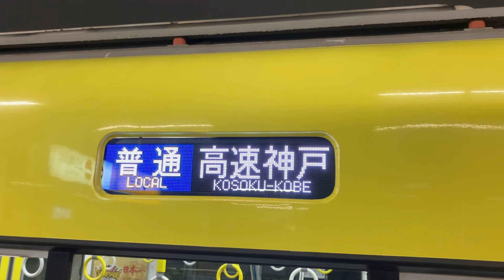TORACO号による普通高速神戸（次は武庫川）※誤膜ではありません！